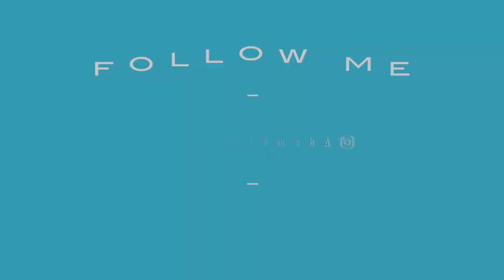How I became a Pro Boxer - Paul Brown - Interview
In this video, I interview UK Boxer - Paul Brown - on how he became a professional boxer.

Paul 'The Bomber' Brown competes in the light heavyweight division and made his professional debut in February 2018. He is currently ranked 70 / 87 in the UK and 549 / 1052 Worldwide.

Follow him on Instagram: PaulBrownBoxing

Questions List:

1) What's your background? 0:40
2) Who inspires you in the sport currently and previously? 2:26
3) How do you stay motivated? 3:09
4) Explain your 'Big Break' moment 5:18
5) What are your passions? 6:25
6) To date, what is your greatest achievement 7:37
7) What advice would you give yourself when you were first starting out? 8:37
8) What does 'down time' look like? 9:17
9) What is your biggest failure? 9:51
10) What's a typical day look like for you? 10:40
11) What's the next five years look like for Paul Brown? 11:13
12) What's the end goal? 12:47
13) How many hours do you sleep? 15:06